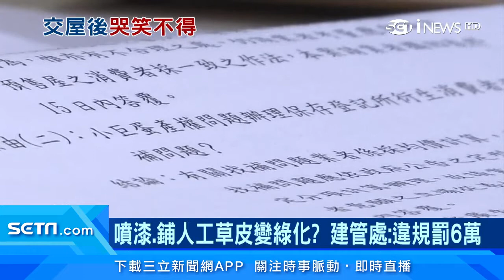預售屋「公設」差很大？咖啡廳變成「膠囊咖啡機」 健身房還要另外收費｜財經新聞｜94要賺錢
買了預售屋卻感覺被騙了？高雄有住戶投訴，當初買預售屋建案時，廣告講得很好聽，有健身房、游泳池和交誼咖啡廳，但實際入住後卻發現，廣告說有的設施很多都沒有，甚至健身房還要另外再收費！而住戶投訴到消保會，建商被要求改善後，就在大廳放了小小一台「膠囊咖啡機」就說是交誼咖啡廳，讓住戶哭笑不得！而這個建案更因為擅自變更綠化，遭到工務局開罰6萬！